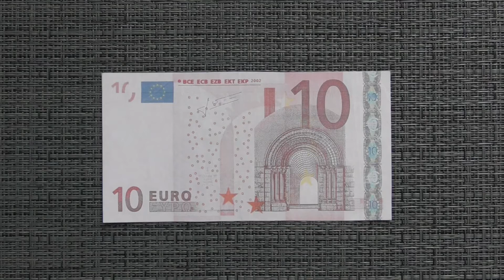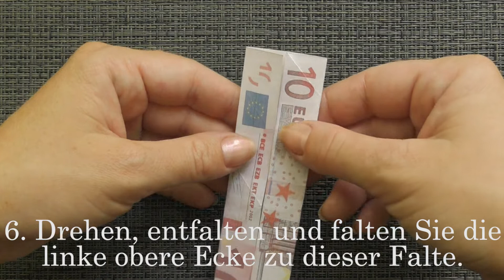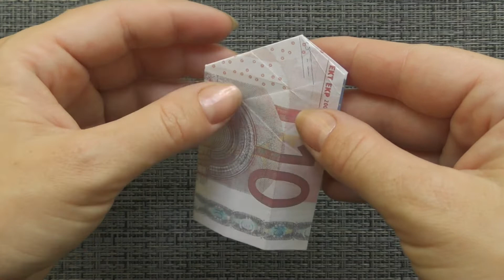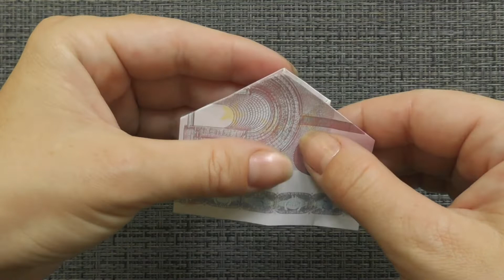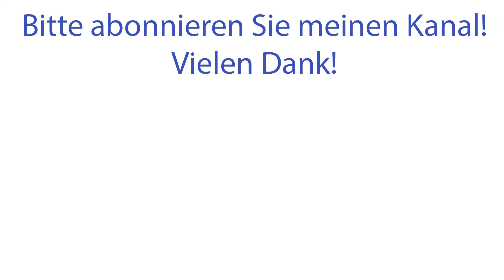Origami ZAUBERSTAB Geldgeschenk GELD FALTEN | Geschenk | Money MAGIC WAND | Tutorial by Euro Origami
Hallo, meine Freunde! Heute möchte ich Ihnen zeigen, wie man aus Geld diesen Zauberstab macht. Wir brauchen ein Euro-Scheine. Dieser origami ist ein tolles Geldgeschenk für jeden Feiertag. Ich wünsche Ihnen eine angenehme Betrachtung!

Haben Sie Fragen? Bitte hinterlassen Sie mir einen Kommentar!
Wenn Sie die Idee dieses Videos mögen, können Sie ein like setzen und es mit Ihren Freunden teilen. Vielen Dank!
Hi my friends! The money magic wand is an interesting origami craft. We need one Euro bill. The idea of this origami by Anastasiya Prokuda. I wish you a pleasant viewing!